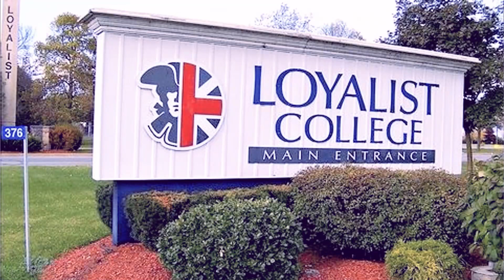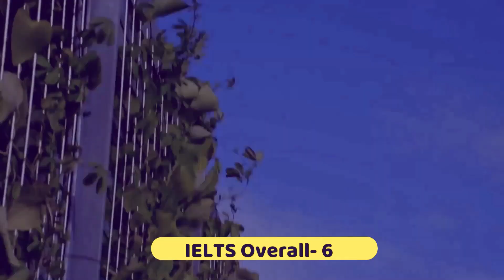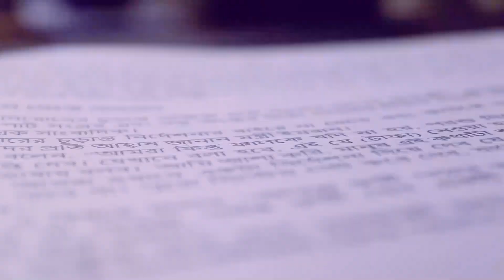কম খরচে কানাডা স্টুডেন্ট ভিসা হবে নিশ্চিত 🛑 Study canada with low cost full process bangla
How to Apply for Canada Study Visa,How to pay for your college tuition in Canada,কানাডায় যাওয়ার সেরা সুযোগ আবেদন শুরু হলো প্রতারণা বন্ধ হবে কানাডা ওয়ার্ক পারমিট ভিসার আসল তথ্য ফাঁস হল ||  Canada  work permit cost 2022canada work visa,How to apply for Canada Job Visa 2022,কানাডার ভিসা ১০০% নিশ্চিত করার গোপন রহস্য

এই ভিডিও থেকে জানতে পারবেন আপনারা যারা কানাডাতে পড়াশুনা করতে চাচ্ছেন তাদের জন্য গুরুত্বপূর্ণ কিছু টিপসসহ ১০ টি লো টিউশন ফি এর ইউনিভার্সিটি এবং কলেজের ডিটেলস শেয়ার করা হয়েছে। যার মাধ্যমে আপনারা নিজে নিজে স্টুডেন ভিসার জন্য আবেদন করে ভিসা নিয়ে কানাডাতে যেতে পারবেন

Chief Consultant
AB Consultancy Ltd